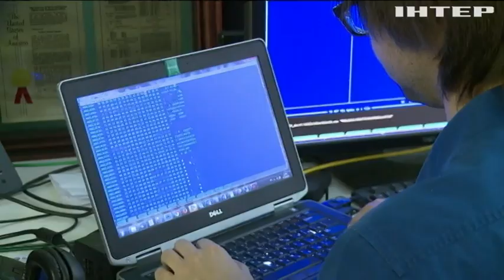Хакер зламав банк на Кайманових островах